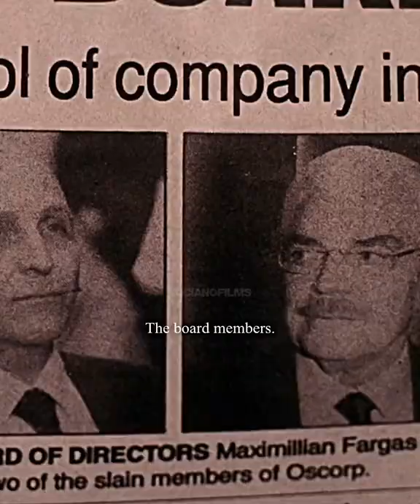GREEN GOBLIN - ''Me, your greatest creation.''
HEADPHONES RECOMMENDED
Movie  - Spider-Man (2002)